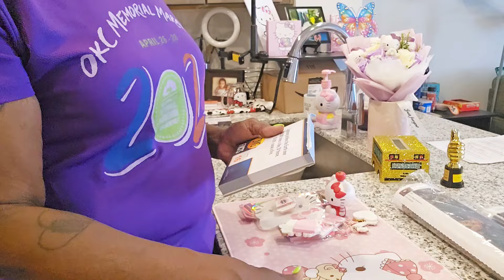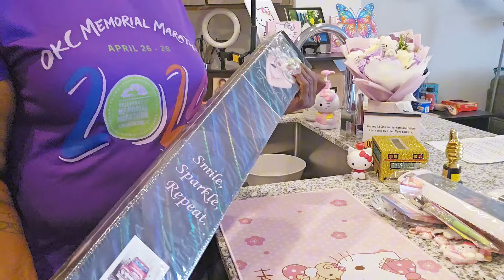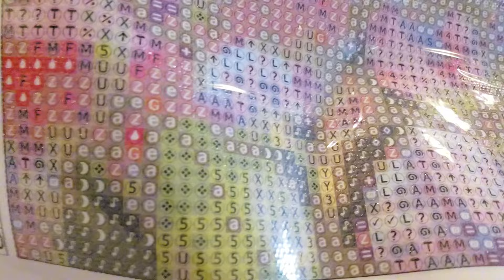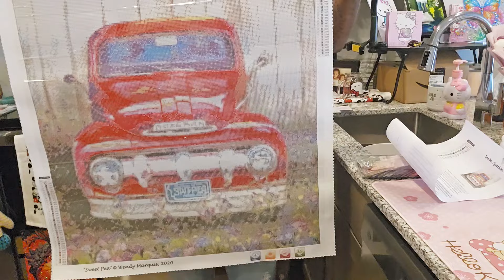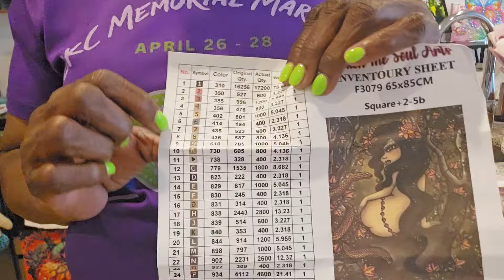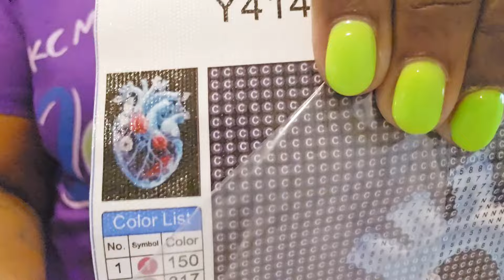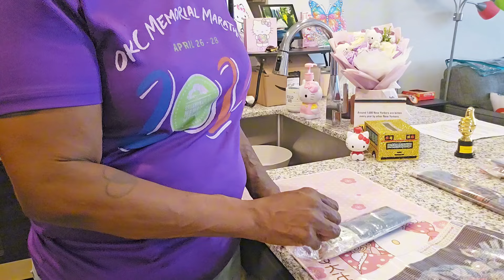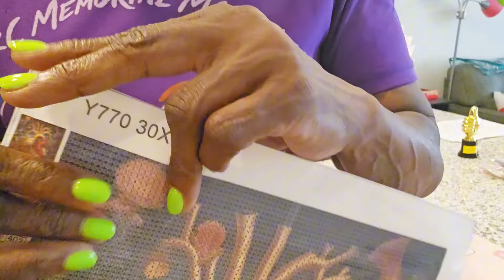Destash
Diamond Painting with Jack

Welcome to the Struggle Bus. I hope you enjoy my content and continue to come back.

Remember to be kind to one another, keep cool, and keep diamond painting.

Facebook:  Diamond Painting with Jack

Paint Along with Friends: July:  Crafting Chef Diamond: Disney theme

Kat: Diamond Painting with Kat: Jungle Theme ends the end of July

Diamond Painting and Crafts: July: Raident Red

Diamond Grandma : Grandma Christmas 2024,  cohost Laura from Crafty Chef Diamond.

Please check out this creator:

beckysdiamond bling
scrapping  Sylvia
Kristen: Crafty-ishKristen
Mushy: Dark and Creepy Diamond Painting

PR:
Paint Gem: 10%: Jacqueline
Art Dot: 10%: JACK